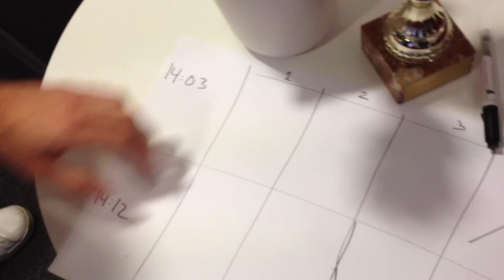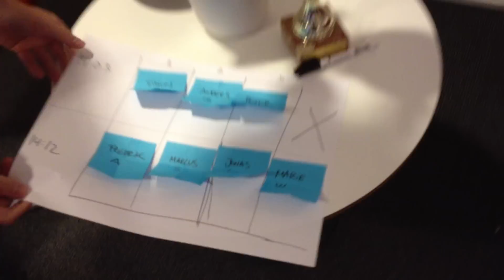Byråslaget 2012 - The Draw.mov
The draw for the annual golf tournament at Stendahls - Byråslaget 2012.